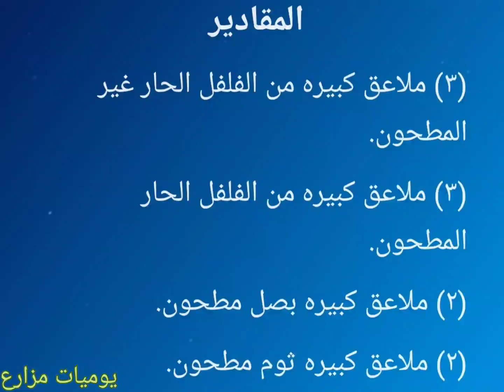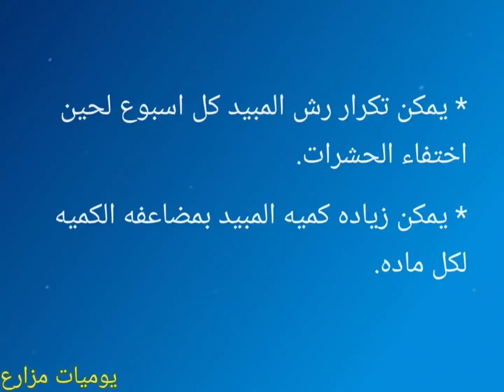انقذ نباتك / اقوى مبيد حشري طبيعي يمكن تحضيره داخل المنزل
اقوى مبيد حشري طبيعي
مبيدات
حشرات
مكافحه الحشرات
مواد طبيعيه
النباتات
الاشجار
اشجار زينه
اشجار منزليه
نباتات
افات الاشجار والخضروات
الزراعه في البيت
علاج طبيعي